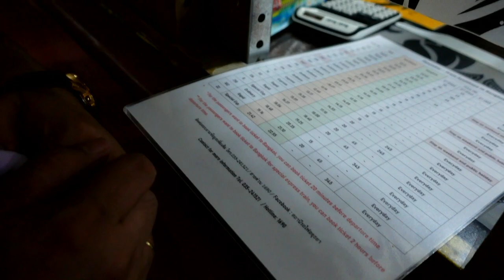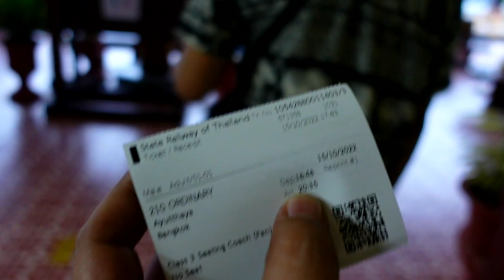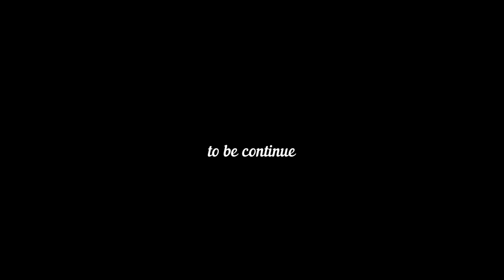SONNIETV: EXPLORING AYUTTHAYA | THAILAND